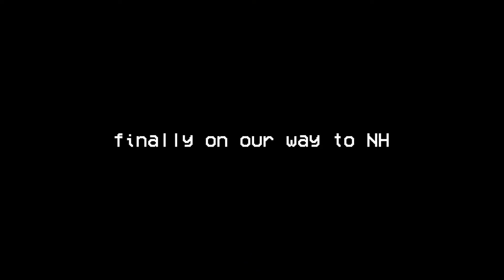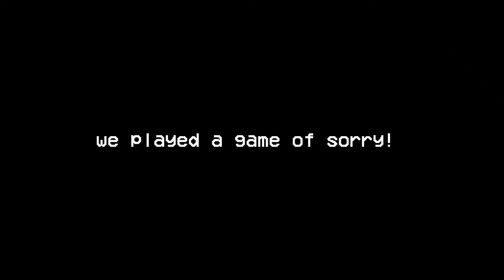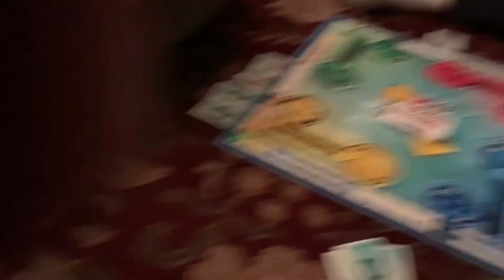MOBB VLOG #02 | Cole Sutherland & Eddie Welch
hopefully this is better than #01